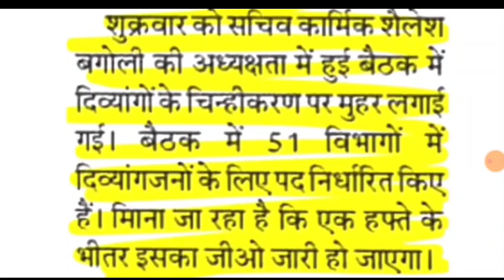UKPSC खुशखबरी प्रवक्ता शिक्षक पुलिस दरोगा प्रयोगशाला सहायक भर्ती शुरू अब 51 विभागों की भर्ती पर मुहर